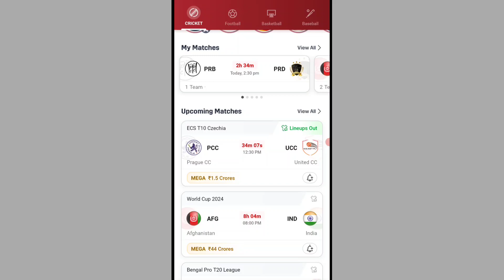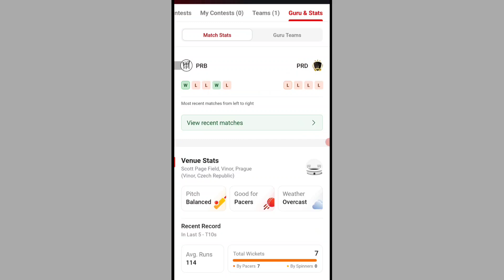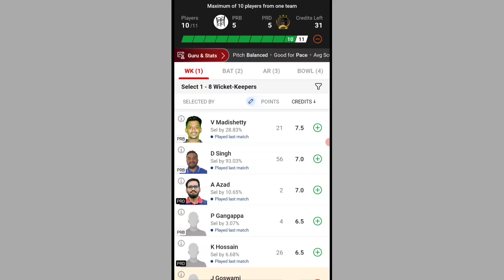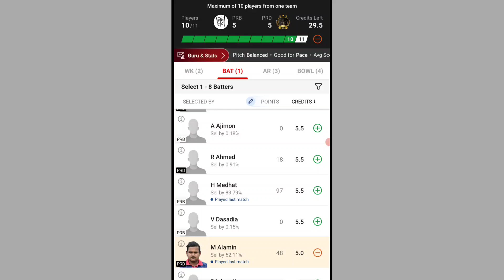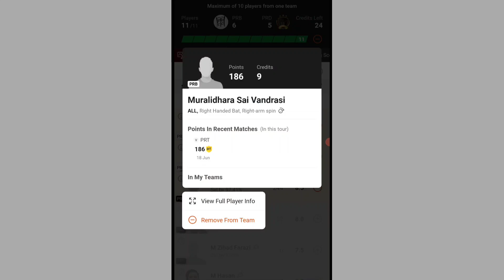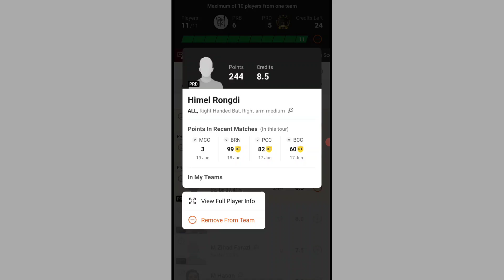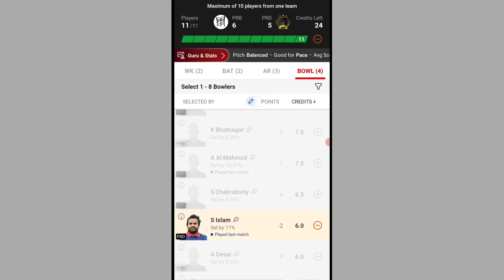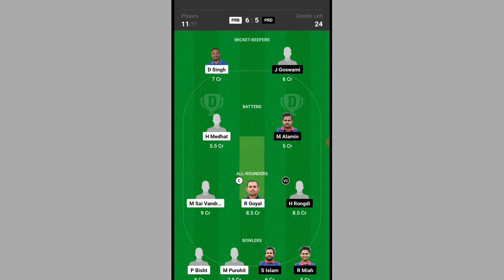PRB vs PRD Dream11 Prediction | PRB vs PRD Dream11 Prediction Today Match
prb vs prd dream11 prediction,brn vs prd dream11 prediction , prb vs prd dream11, prb vs prd dream11 prediction today match
t10 dream11 team prediction today